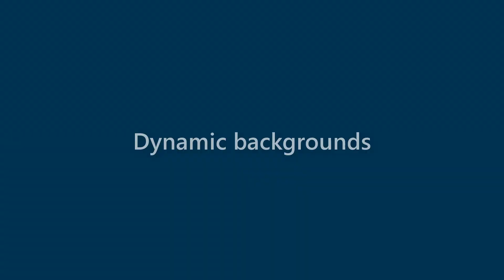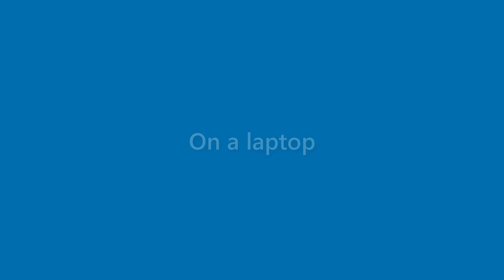Bob Noel - appearance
Name Look - Bob Noel - appearance. In this video we present "Bob Noel" name look and feel in various scenarios.
This video will cover:
How does "Bob Noel" look as a personal letterhead?
How does "Bob Noel" look on a business card?
How does "Bob Noel" look on a computer/laptop screen?
How does "Bob Noel" look with different background colors?
How does "Bob Noel" look with various fonts?